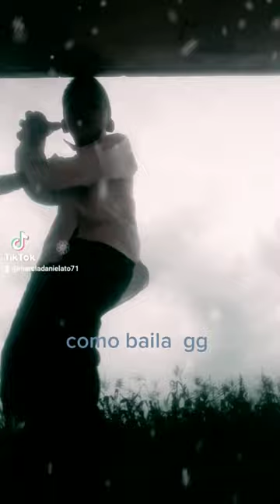12 de febrero de 2023